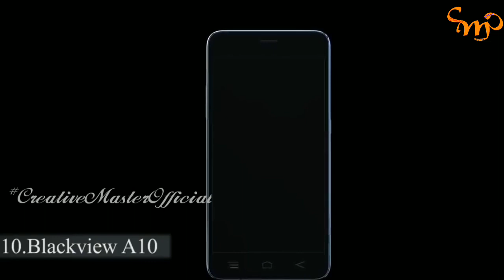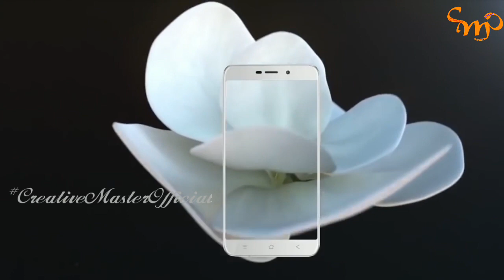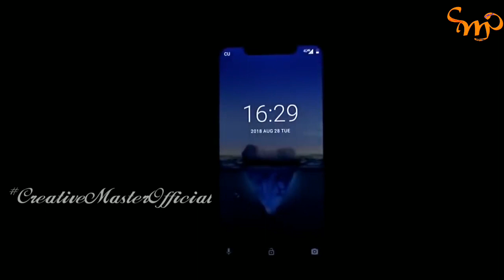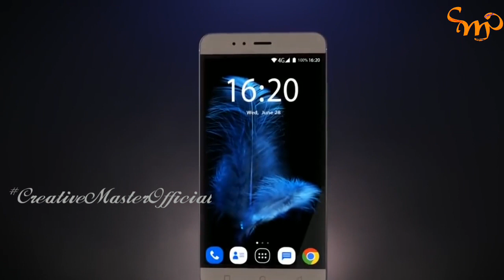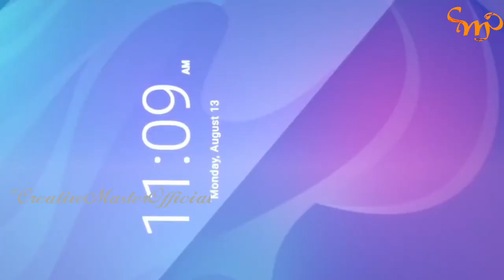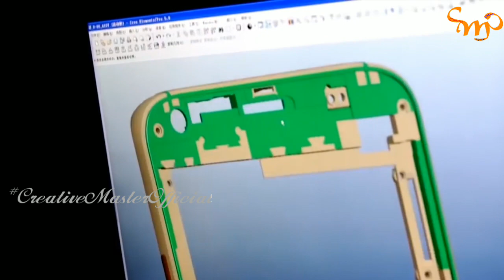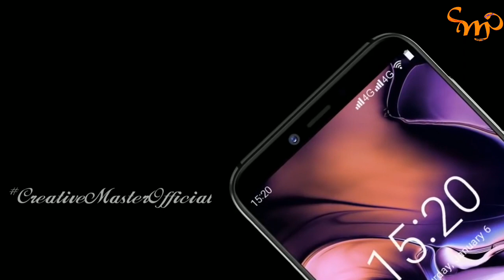Top 10 Best Phones 2019 8GB RAM 5000 mA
Top10 Best Phones 2019_8GB RAM_5000 mA

Note 1 :: This Info based on Leaks & Rumors. I don't guarantee it to be 100% True or accurate.
Note 2 :: ALL THE IMAGES/PICTURES SHOWN IN THE VIDEO BELONGS TO THE RESPECTED OWNERS AND NOT ME. I AM NOT THE OWNER OF ANY PICTURES SHOWED IN THE VIDEO.